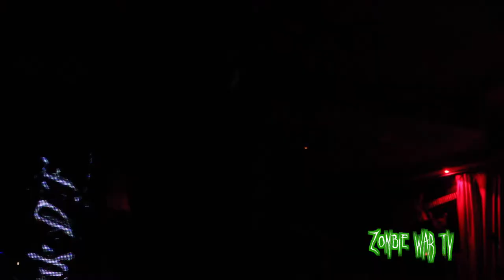SKUNK DF SOBRY FEST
SOBRY FEST Iª PARTE, SKUNK D.F. EN ZOMBIE WAR TV